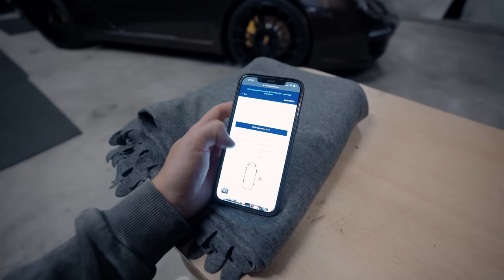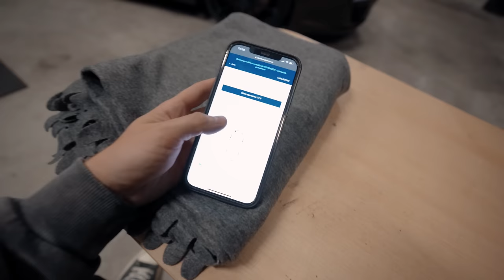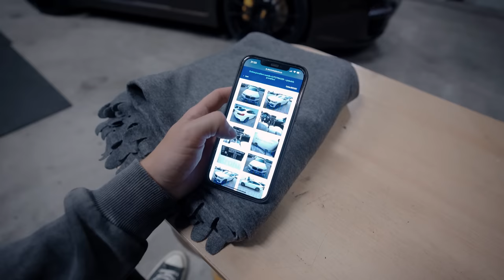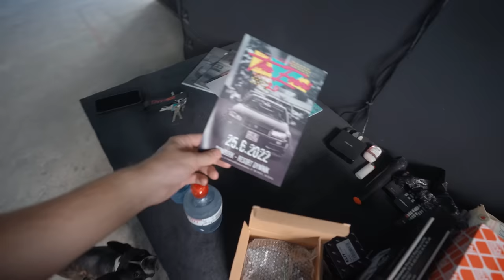🤭Další shitbox do baráku | Dušanova nová kára!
Video o o mojem novym povozu. Klasicky sem hledal a nakonec jsem skončil u tohodle:D
Na webu si můžeš prověřit auto, který chceš koupit:)

👕 Merch 🧢

Kapitoly:
0:00 Úvod
4:58 Reklama
8:18 Odhalení stříbrného skvostu
15:18 Nefunguje otevírání kufru
21:41 Běžný servis